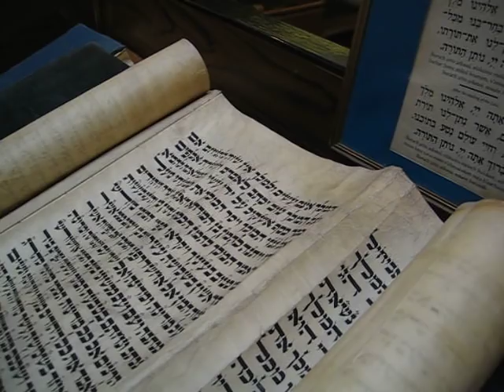Jewish East End of London - Fieldgate Street Synagogue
Fieldgate St synagogue(one of the last East End synagogues)Aldgate, London E1 closed September 2007.  Remember this lovely synagogue with a scene from their March 2006 Purim service.  See the Megillah being read.